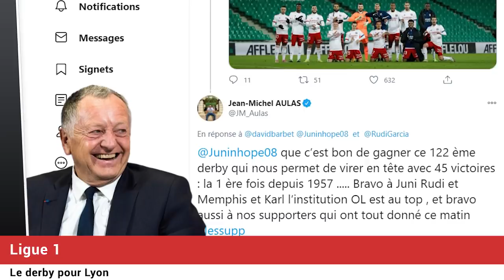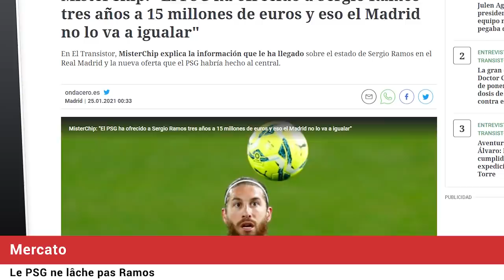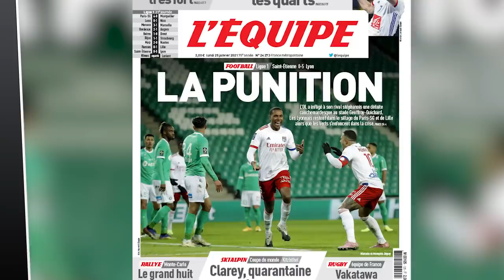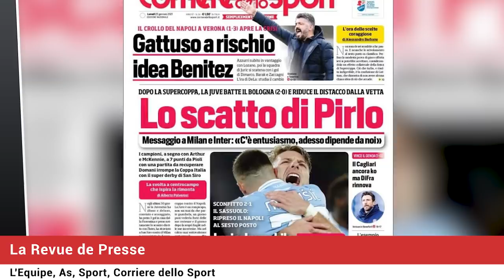L'OL chambre l'ASSE, le PSG ne lâche pas RAMOS, la nouvelle punchline de ZLATAN Ibrahimovic !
L'OL chambre l'ASSE après le derby, le PSG ne lâche pas Sergio RAMOS, la nouvelle punchline de ZLATAN Ibrahimovic, ! la revue de presse... Le journal du foot et du mercato N°668 est en ligne !